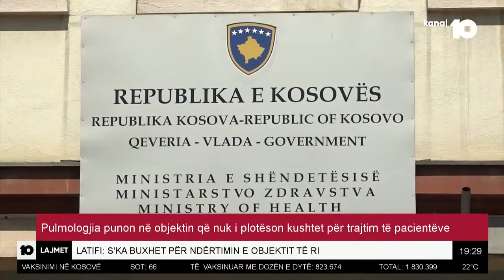Pulmologjia punon në objektin që nuk i plotëson kushtet për trajtim të pacientëve